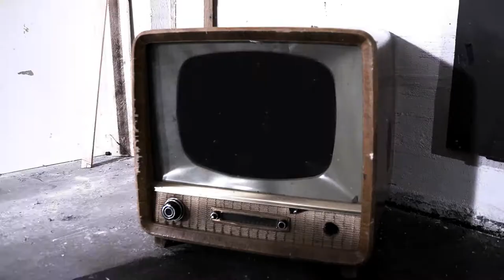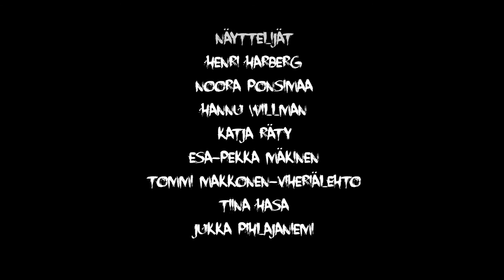KUN MUSIIKKI LAKKAA - lyhytelokuva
Ohjaus: Jukka Pihlajaniemi, Tiina Hasa
Käsikirjoitus: Jukka Pihlajaniemi
Kuvaus: Tiina Hasa, Jukka Pihlajaniemi
Äänileikkaus & SFX: Jussi Kraft
Edit & VFX: Jukka Pihlajaniemi
Rooleissa: Esa-Pekka Mäkinen, Henri Harberg, Tommi Makkonen-Viheriälehto, Tiina Hasa, Jukka Pihlajaniemi, Tiina Hasa, Katja Räty, Hannu Willman,  Noora Ponsimaa
Tuotanto: Yellow Bucket

Elokuva on finalisti Black Lion Picturesin järjestämässä kauhuelokuvakilpailussa, jossa etsittiin alkukuvaa Shopping Tour -elokuvalle. Voittajaksi valittiin The One Who Hated Darkness.

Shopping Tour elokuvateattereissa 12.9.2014